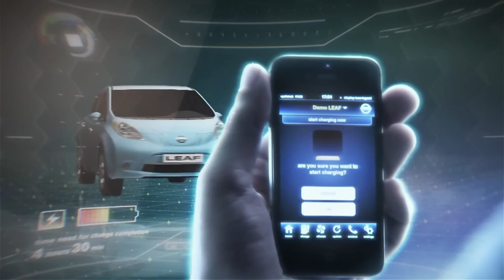Nissan laat zich van zijn sportieve kant zien in Parijs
Op de beursvloer van Parijs toont Nissan zijn meest vooruitstrevende sportmodellen zoals de vernieuwde Nissan 370Z, de Nissan GT-R de Nissan Juke Nismo Edition, de Nissan LMP2 Le Mans racer en de Nissan DeltaWing.